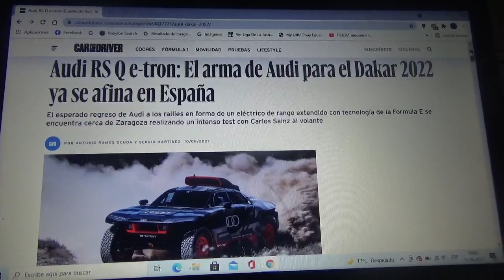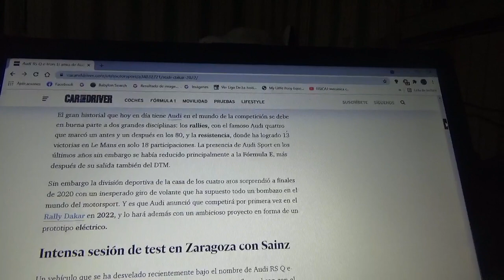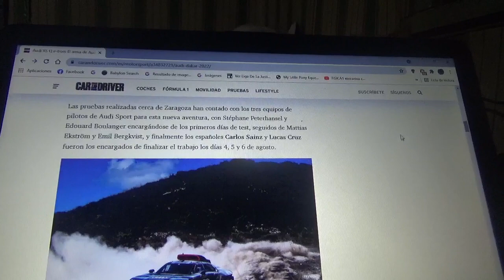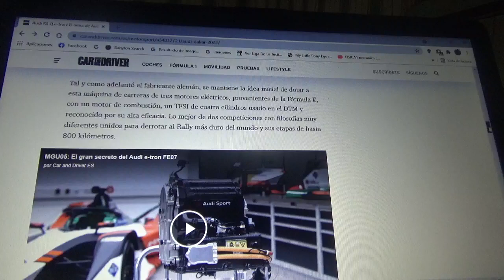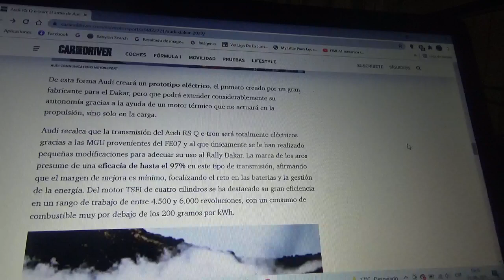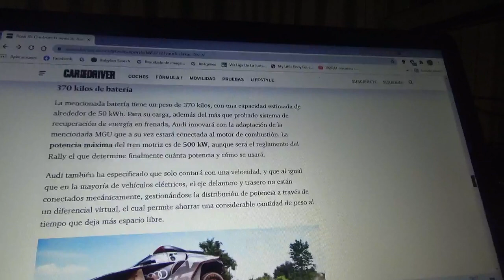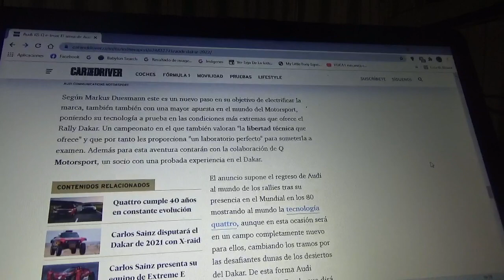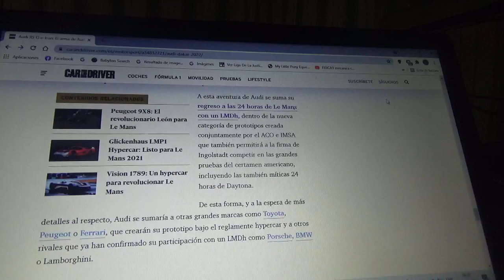Ya se prueba en España el Audi RS Q e-Tron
Uno de los encargados de la prueba cerca de Zaragoza es el madrileño 3 veces ganador del Rally Dakar y 2 veces campeón del WRC Carlos Sainz Senior